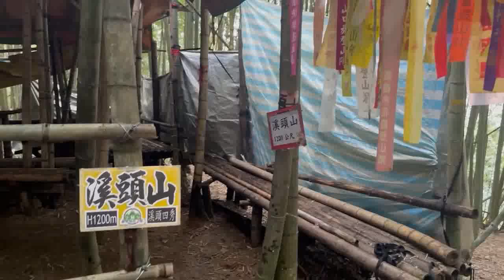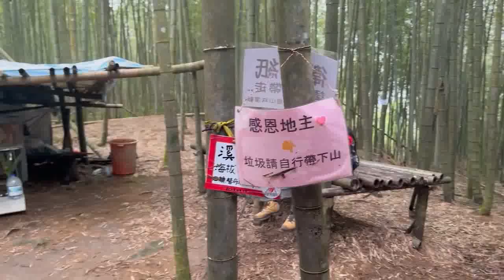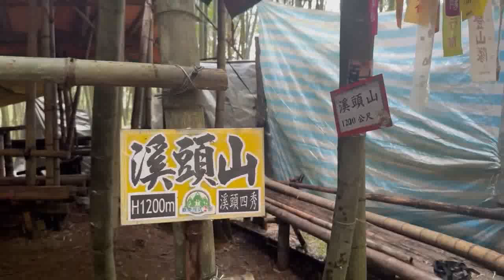多桑(洪百慧)八自簫客南簫即興演奏(自始免譜完全聽音)於南投溪頭(溪頭四秀之溪頭山)20240812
自通無師 自始免譜 自如運用 自成風格 自得其樂 自娛娛人 自在逍遙 自是簫客